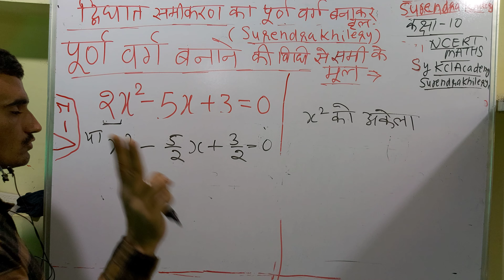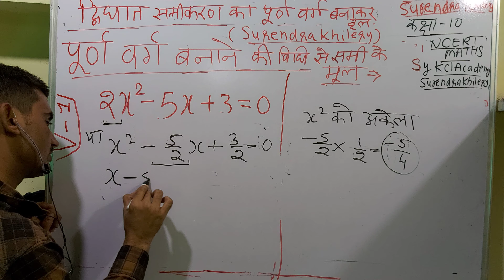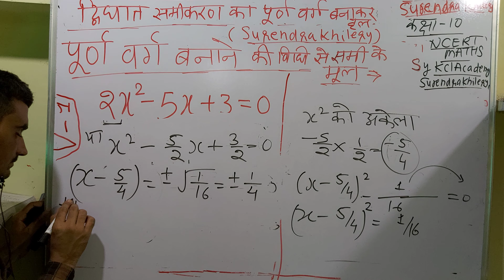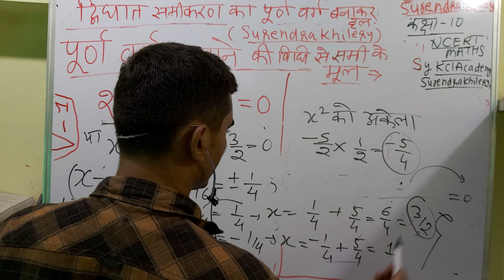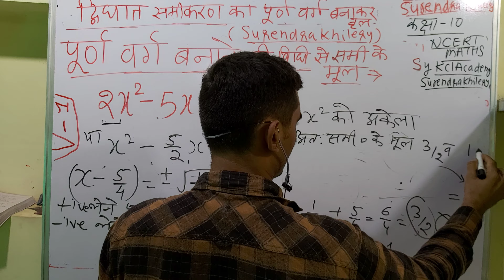1 पूर्ण वर्ग विधि द्वारा द्विघात समीकरण के मूल, Class 10 Maths by KclAcademy in Hindi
1 पूर्ण वर्ग विधि द्वारा द्विघात समीकरण के मूल, Class 10 Maths by KclAcademy in Hindi |
find the roots of following quadratic equations if they exist by the method of completing the square.

About Maths Teacher: Surendra Khilery having 5 years of teaching experience to class X,XI and XII Maths students. In this channel I will teach full course of Maths class 10 NCERT and R.D Sharma book. My motive is to give students FREE education through YouTube channel so they do not need to travel here and there instead they just need focus on their learning anywhere anytime. With this move every level of students will get benefits.